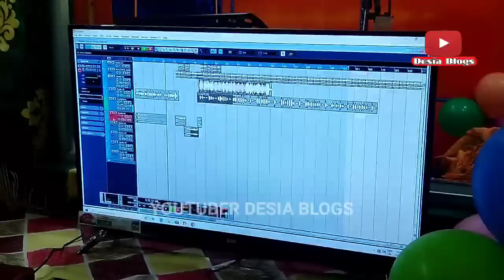BNC Music Recoding New Studio Opening Ceremony | Inaugurated By Biswanath Bisoyi | Vlogs video